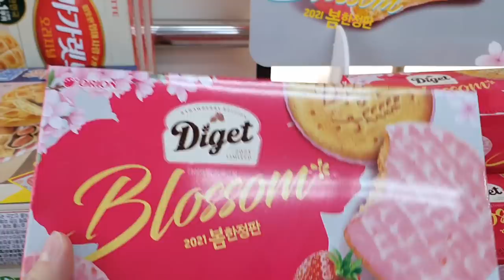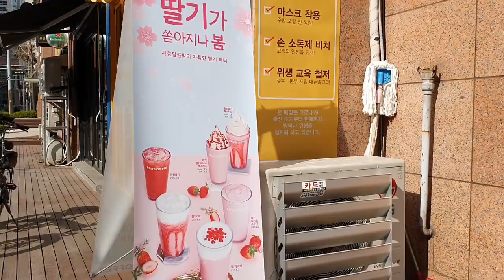Kwitnące wiśnie w Korei 🌸 - WIOSNA W KOREI - dużo kwiatuszków!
Tak właśnie wygląda wiosna w Korei :)